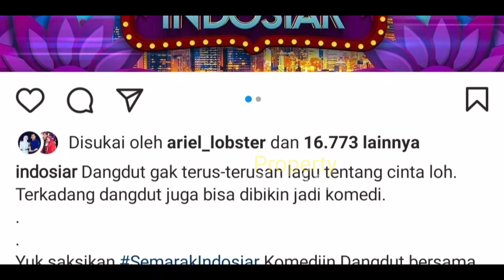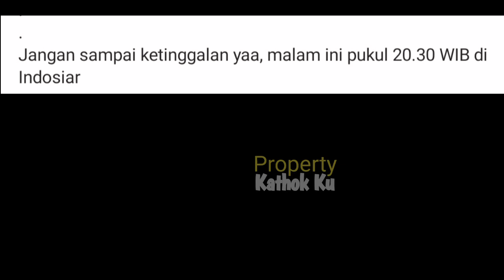DiKASiH Semangat oleh LESTi❓ Usai SYUTING JWB, Rizky Billar CUS Semarak Indosiar‼️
Jangan Lupa: _
Thankz!!..